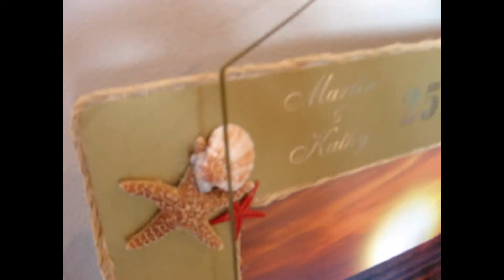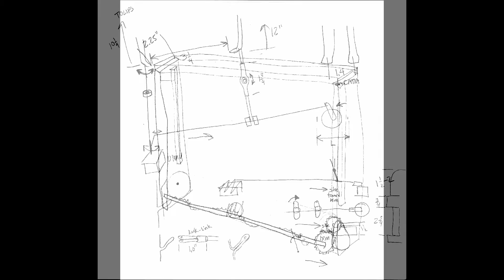Beach Cake (animated)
2005 25th anniversary cake for our cousin.